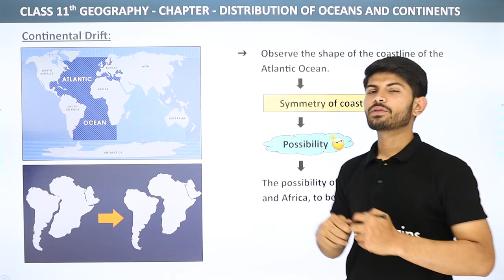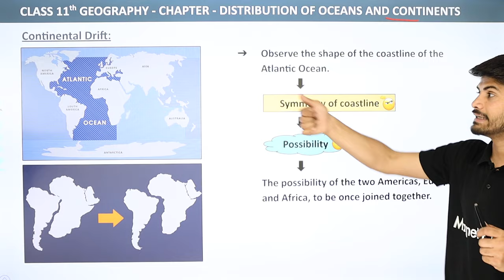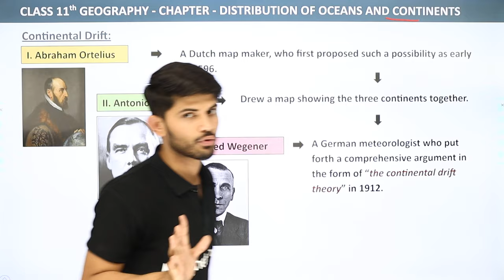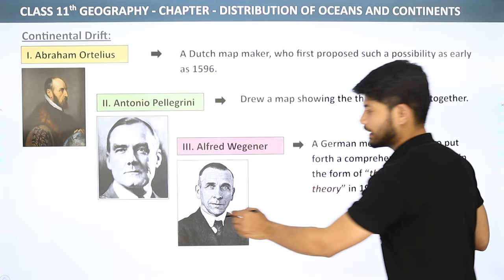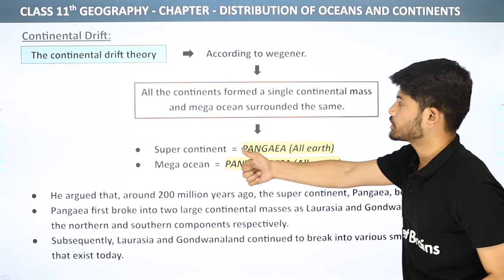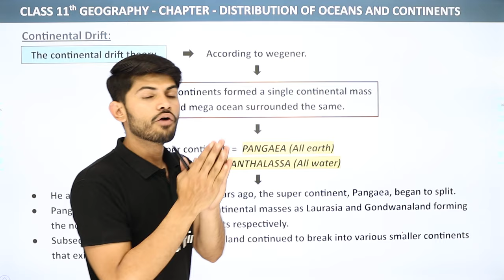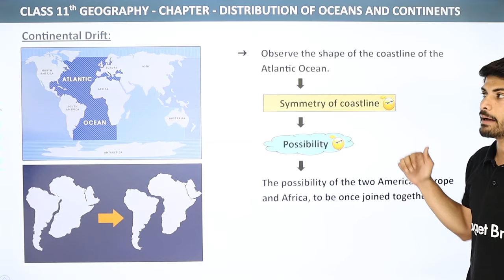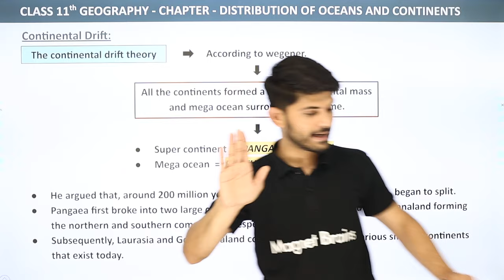Continental Drift - Distribution of Ocean and Continents | Class 11 Geography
Class: 11th
Subject: Geography
Chapter: Distribution of Ocean and Continents
Topic Name: Continental Drift